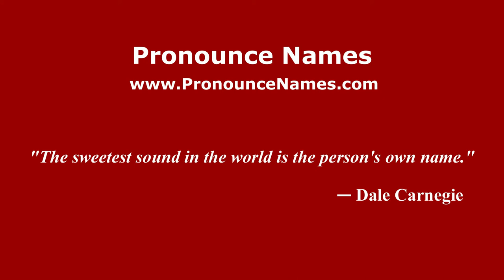How to pronounce Giuseppe Papadopulo (Italian/Italy) - PronounceNames.com